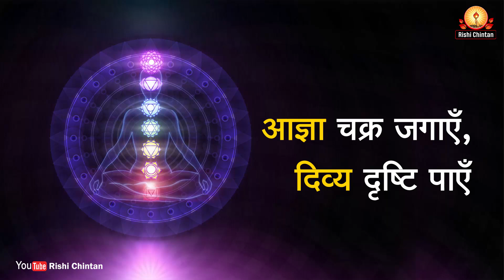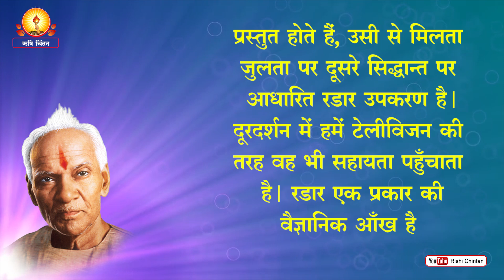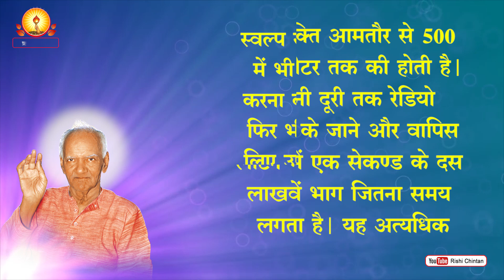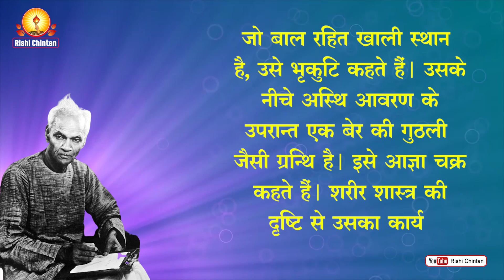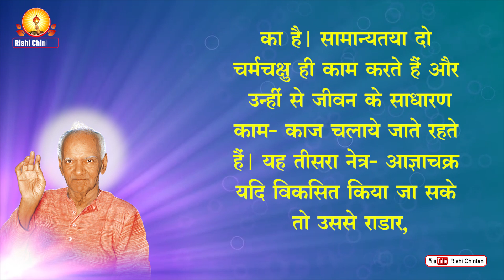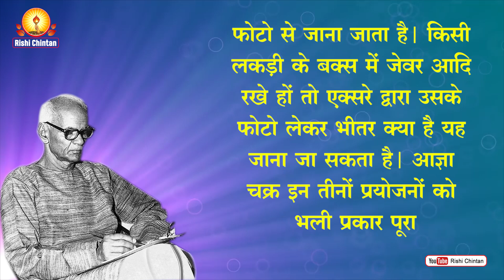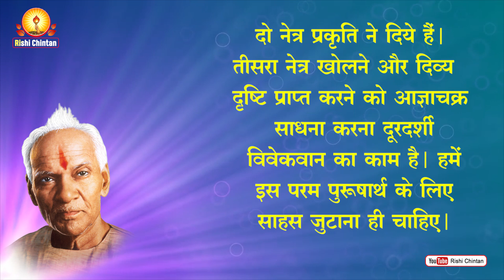आज्ञा चक्र जगाएँ, दिव्य दृष्टि पाए | Agya Chakra Jagayen Divya Drishti Payen | Pt Shriram Sharma